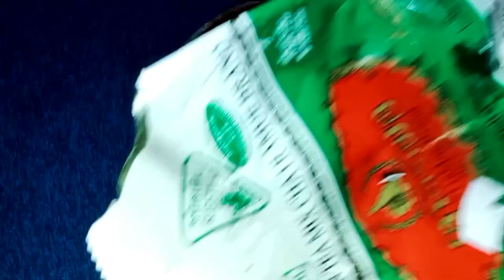ស្បែកសលឿន / Fast Skin Whitening, Remove Suntan & Spots From Skin | Best Natural Fair Skin Remedy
In this video, we’ll reveal Fast Skin Whitening, Remove Suntan & Spots from Skin | Best Natural Fair Skin Remedy / រូបមន្តស្បែកសខ្ចីលឿន
How to get white skin in 7 days, get fair skin, remove dark spots and wrinkles on hand.
Get smooth, brighter skin at home with simple remedy.
How to get fair skin in 3 days, best skin whitening remedy
How to whiten skin in 3 days, how to lighten skin naturally fast at home.
Remove dark armpits, combat bad armpits odor, reduce aging hand, whiten skin fast and effectively.
Beauty secret 2024
 រូបមន្តស្បែកសលឿន សទន់ភ្លឺថ្លាម៉ត់រលោងសខ្ចីស្បែកថ្លាដូចកញ្ចក់
រូបមន្តនេះប្រើបានទាំងបុរសនិងស្ត្រី។ ខ្ញុំសង្ឃឹមថាអ្នកចូលចិត្តវីដេអូមួយនេះ សូមចុចជាវឆានែលរបស់នាងខ្ញុំដើម្បីទទួលបានគន្លឹះនិងរូបមន្តបន្ថែមទៀត។ សូមសំណាងល្អ!
About Mom Share:
Mom Share channel is here to help you maintain your beauty by sharing you a skin whitening secrets, anti-aging recipe, beauty tips, beauty life hacks, weight lose recipe and anti-face massage, face exercises and face yoga. Further mores I’m created a love quotes massage videos, which you can send it to your loved one. I also create general knowledge videos, women health and hygiene tips and so on.